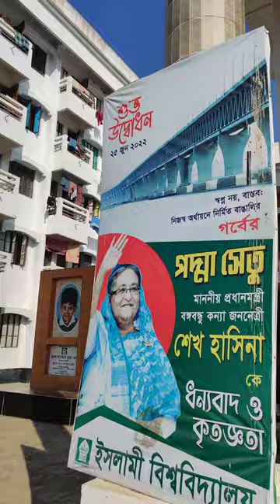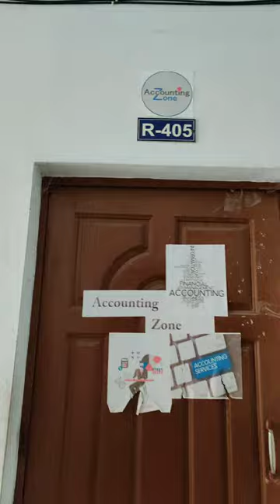Vlog-7 | Hall to Central Mosque 😇